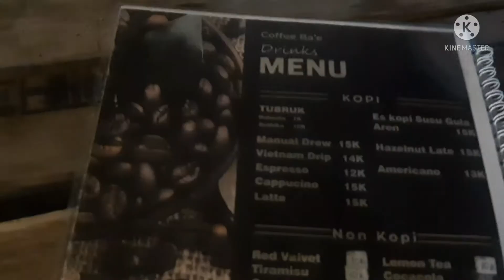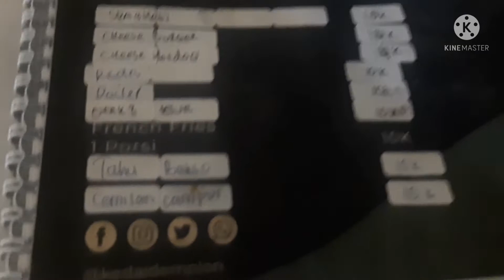Kuliner Malam di KEDAI DEMPLON Jonggol || Destinasi Wisata Kuliner di Kabupaten Bogor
Gimana Kabarnya sahabat/sahabati sekalian? Sudah lama ya DZIA CHANNEL ga Up Load Kuliner Malam atau Travel Vlog nya.
Kali ini DZIA Channel akan mengajak sahabat semua untuk berkunjung ke tempat Kuliner terbaru di timur Jakarta. Tepatnya di Kecamatan Jonggol Kabupaten Bogor.
Ya..ya...Nama tempat Kuliner nya kali ini adalah KEDAI DEMPLON. jika sahabat melewati jalur Cianjur atau ke arah Bandung jgn lupa mampir ya...jgn kaget dengan harga nya yang super terjangkau dan rasa nya yang super enak..